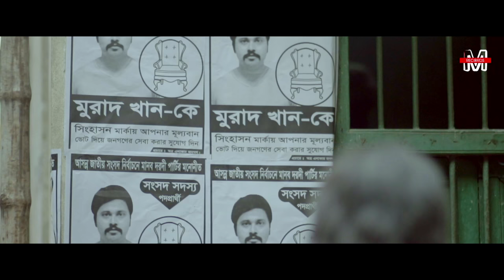Jomin | Official HD Video | Emon Chowdhury Ft. Rafaat Khan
Singer & Ovserver Character : Rafaat Khan
Lyrics : Abdul Latif

Young Murad khan : M.K. Murad
Old Murda khan : Golam Sarwar

Story & Creative : Humayun Rashid Samrat
Produced by : M Records

Music Re- Arrangements: Emon Chowdhury
Director : Muhammad Ullah Shohag

Cinematography : Nazmul Hasan
Production : Color Eye Films

Post Supervisor : Riaz Hossain
Casting Director : Shemanto Hossain Shanglap

Online Edit &amp; Color : Rashaduzzaman Shohag
Offline Edit : Sujon Rahman

VFX & CG : ASM Kawser
Art Dirctor : Sazzad Hossain Molik

Make Up Artist : Forhad Reza Milon
Costume Designer : Shoaib Molik